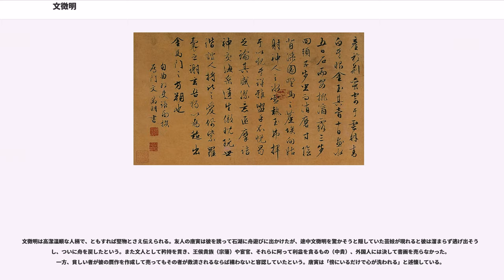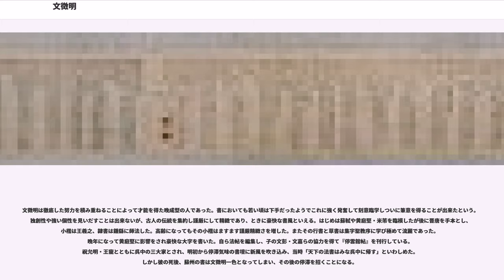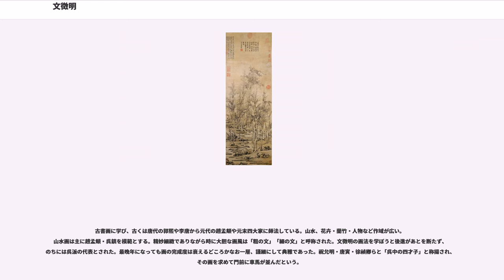文徴明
文徴明（ぶん ちょうめい、男性、成化6年11月6日（1470年11月28日） - 嘉靖38年2月20日（1559年3月28日））は、中国明代中期に活躍した文人である。詩書画に巧みで三絶と称され、とりわけ画においては呉派文人画の領袖である沈周の後を受け継ぎ、沈周・唐寅・仇英とともに明代四大家に加えられた。

長洲県（江蘇省蘇州市）の人。幼名を壁または璧、字を徴明としたが名前のようになってしまったので徴仲と改めた。衡山、衡山居士、停雲生と号し、文衡山と呼ばれることも多く、また官名から文待詔とも称された。

南宋末の忠臣である文天祥を祖に持つ名門の出身で、父の文林は進士に及第して温州府（現在の浙江省永嘉県）の知事まで上った。

文徴明は幼少のころ、発育が悪く言葉が遅れており利発でなかったが、父文林は我が子が晩成であることを見抜き教育に力を注いだ。文林はその高潔な人柄から人望が高く、蘇州の芸苑に多くの友人をもっていた。このため文徴明はこの父の友人を師とすることが出来た。古文は呉寛に、画は沈周、書を李応禎に学んだが、いずれも当時超一流の人物だった。にもかかわらず26歳の時、科挙を受けたが失敗し以後25年間もの間、挑み続けるがついに及第することはなかった。謹厳で機転のきかない性格であったため試験に必須の八股文を学ぼうとしなかったからともいわれる。

文徴明の青年期は同郷で年齢も近い唐寅や祝允明らと文雅な交友が知られる。このころは天才型の彼らの中にあって彼の芸術は二番手に甘んじていた。それでも徐々に詩書画で名声を博すと、55歳にして縁故により翰林院待詔に推薦され、『武宗実録』の編集に携わった。しかし、暗愚な皇帝と腐敗した政治、官界からの排斥などが重なり、嫌気が差して57歳のときに致仕して帰郷してしまう。

蘇州では玉磬山房を築き隠逸。王寵・銭穀・陸師道・陳道復・王穀祥・彭年・周天球らと盛んに交友し文芸三昧に耽る。以降長寿を全うする30年間を蘇州芸苑の重鎮として幸福な人生を送る。知人の墓碑銘を揮毫し書き終わらないうちに筆をおき端座したまま安らかに卒したという。諡は貞献先生。享年90。

文氏の家系には文芸に秀でた者が多く輩出され、特にこれを文派という。子の文彭・文嘉、甥の文伯仁、姪の文台、孫の文元発（文彭の子）・文元善（文嘉の子）、孫娘の文英、曾孫の文震孟（文元発の子）・文震亨（文元発の子）・文従簡（文元善の子）、さらに子孫の文柟（文従簡の子）・文俶（文従簡の娘）・文掞（文柟の子）・文点らである。また門下には王寵・陳淳・居節などが育った。

著述に『莆田集』があり、詩文の代表作に「西苑詩」が挙げられる。

文徴明は高潔温順な人柄で、ともすれば堅物とさえ伝えられる。友人の唐寅は彼を誘って石湖に舟遊びに出かけたが、途中文徴明を驚かそうと隠していた芸妓が現れると彼は溜まらず逃げ出そうとし、ついに舟を戻したという。また文人として矜持を貫き、王侯貴族（宗藩）や宦官、それらに阿って利益を貪るもの（中貴）、外国人には決して書画を売らなかった。一方、貧しい者が彼の贋作を作成して売ってもその者が救済されるならば構わないと容認していたという。唐寅は「傍にいるだけで心が洗われる」と述懐している。

文徴明は徹底した努力を積み重ねることによって才能を得た晩成型の人であった。書においても若い頃は下手だったようでこれに強く発奮して刻意臨学しついに筆意を得ることが出来たという。独創性や強い個性を見いだすことは出来ないが、古人の伝統を集約し謹厳にして精緻であり、ときに豪快な書風といえる。はじめは蘇軾や黄庭堅・米芾を臨模したが後に晋唐を手本とし、小楷は王羲之、隷書は鍾繇に師法した。高齢になってもその小楷はますます謹厳精緻さを増した。またその行書と草書は集字聖教序に学び極めて流麗であった。晩年になって黄庭堅に影響をされ豪快な大字を書いた。自ら法帖を編集し、子の文彭・文嘉らの協力を得て『停雲館帖』を刊行している。祝允明・王寵とともに呉中の三大家とされ、明初から停滞気味の書壇に新風を吹き込み、当時「天下の法書はみな呉中に帰す」といわしめた。しかし彼の死後、蘇州の書は文徴明一色となってしまい、その後の停滞を招くことになる。

江戸時代中頃、文徴明の書は法帖などを通じて日本に紹介され、明末の董其昌とともに当時の日本の書家に大きな影響を及ぼしている。特に細井広沢や...